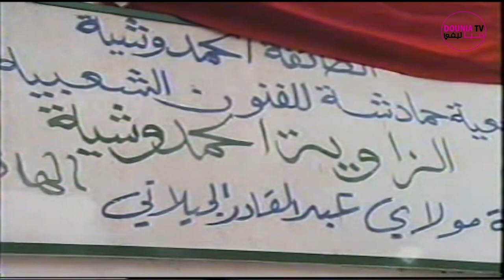تقاليد...الطائفة الحمدوشية وزيارة صلة الرحم للأسر العريقة بتارودانت ــ أسرة "ال لمين " بدرب الصوف